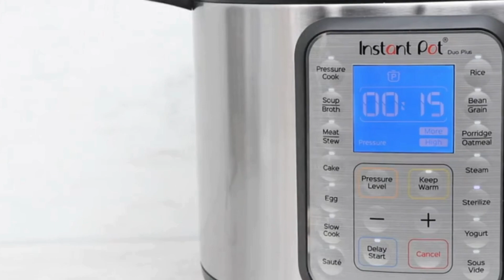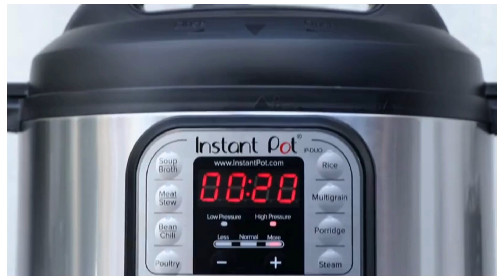Electric Pressure Cooker Showdown: Can It Really Replace Your Slow Cooker & Instant Pot?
Thinking about ditching your slow cooker or Instant Pot for an Electric Pressure Cooker?  Hold on! In this video, we put the electric pressure cooker to the test and see how it stacks up against these popular kitchen gadgets.

We'll be cooking up a delicious meal in each appliance to compare cooking times, ease of use, and of course, the final results.  We'll also delve into the unique features and benefits of electric pressure cookers to see if they might be the perfect fit for your kitchen.

Here are some of the things we'll cover:

Electric pressure cooker vs. slow cooker vs. Instant Pot: Key differences and functionalities
Cooking a delicious meal in each appliance to compare results
Exploring the pros and cons of electric pressure cookers
Is an electric pressure cooker right for you?
By the end of this video, you'll know:

Whether an electric pressure cooker can replace your other appliances
The benefits and drawbacks of using an electric pressure cooker
How to decide which appliance is best for your cooking needs
Plus, we'll share some amazing electric pressure cooker recipe ideas to get you started!